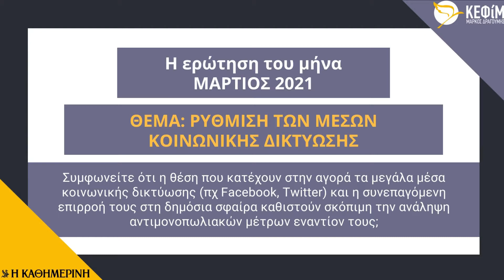Ανάληψη αντιμονοπωλειακών μέτρων ενταντίων μεγάλων μέσων κοινωνικής δικτύωσης | Ηλίας Παπαϊωάννου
Ο Ηλίας Παπαϊωάννου, London Business School, CEPR, καταθέτει την άποψή του σχετικά με την ανάγκη ανάληψης αντιμονοπωλειακών μέτρων ενταντίων μεγάλων μέσων κοινωνικής δικτύωσης στο πλαίσιο της μηνιαίας ερώτησης του Ελληνικού Πάνελ Οικονομολόγων.

Το Ελληνικό Πάνελ Οικονομολόγων είναι μια πρωτοβουλία του ΚΕΦίΜ που έχει ως στόχο την καταγραφή και ανάδειξη των απόψεων των κορυφαίων, βάσει ακαδημαϊκών κριτηρίων, Ελληνίδων και Ελλήνων οικονομολόγων επί κρίσιμων θεμάτων οικονομικής πολιτικής. Κάθε μήνα θέτουμε στους συμμετέχοντες οικονομολόγους ερωτήματα οικονομικής πολιτικής και τα αποτελέσματα δημοσιεύονται στην ιστοσελίδα του ΚΕΦίΜ και στην Καθημερινή.

✅Κάθε μήνα ενημερώνουμε το κοινό μας για τα αποτελέσματα του Πάνελ. Γραφτείτε στο Newsletter μας: